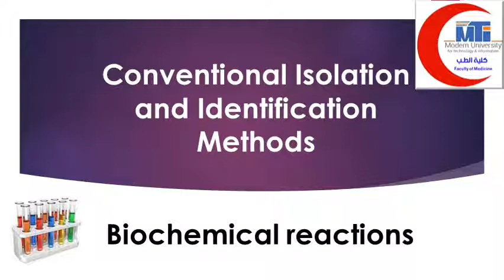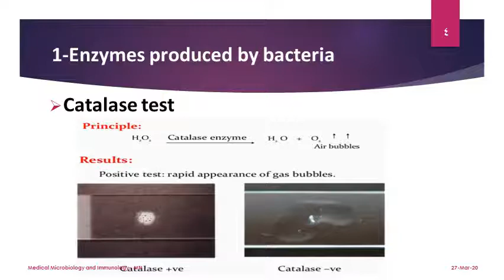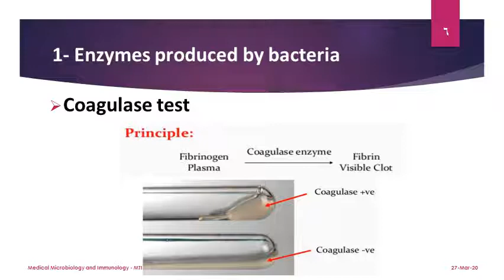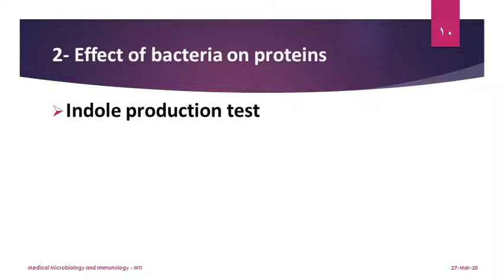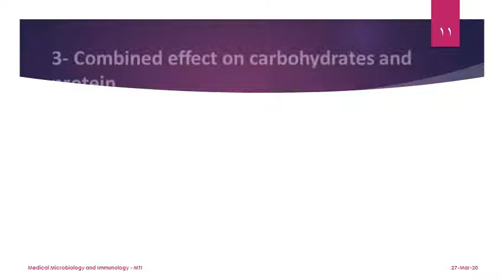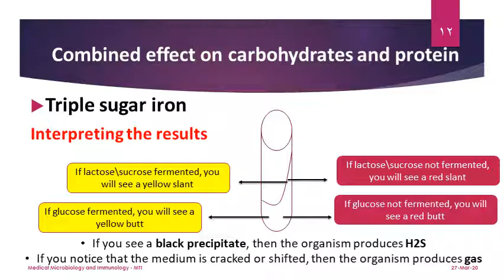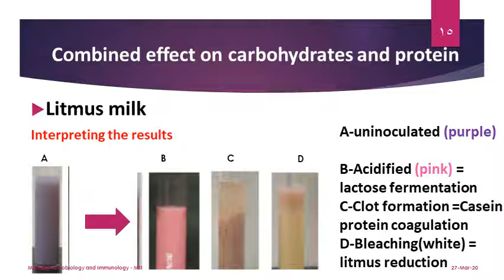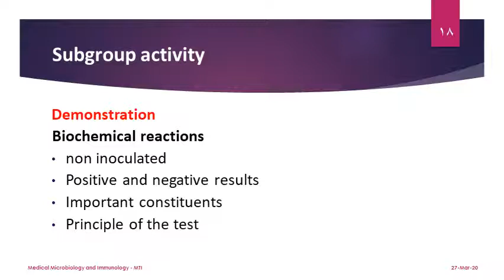MED HIM10 Bacteriology Practical 3 Biochemical reaction 29 3 20202